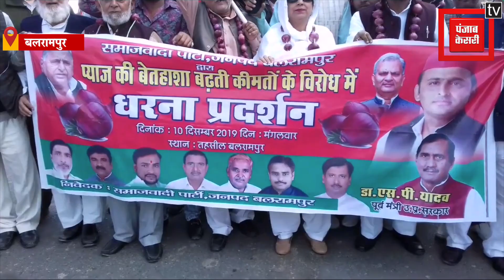सपा के पूर्व मंत्री SP यादव ने योगी सरकार पर बोला हमला, बोले- प्रदेश में है जंगल राज